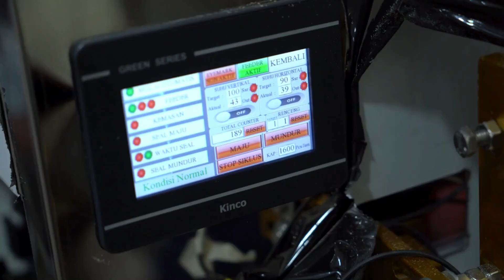Mesin Pengemas Minuman Sachet Otomatis Kecil, Ideal untuk Usaha Skala Kecil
Kenalkan, Mesin Pengemas Minuman Sachet Otomatis Kecil. Solusi praktis untuk usaha minuman skala kecil Anda!

Dilengkapi kontrol PLC canggih, memberikan pengaturan presisi tinggi, cocok untuk memastikan kualitas produk Anda.

Produk ini adalah buatan lokal, bukan mesin impor atau rekondisi. Kualitas yang bisa Anda percayai untuk bisnis Anda.

Dengan kapasitas hingga 1800 pack per jam, produksi berjalan lancar, bahkan untuk permintaan tinggi.

Mesin hemat listrik ini hanya membutuhkan daya 900 watt, sehingga biaya produksi tetap terjangkau.

Terbuat dari bahan stainless steel yang tahan lama dan higienis, menjaga standar kualitas produk Anda.

Semua keunggulan ini bisa Anda dapatkan dengan harga terjangkau, mulai dari 30 jutaan saja.

Dapatkan Mesin Pengemas Minuman Sachet Otomatis Kecil ini sekarang juga. Hubungi kami untuk pemesanan!